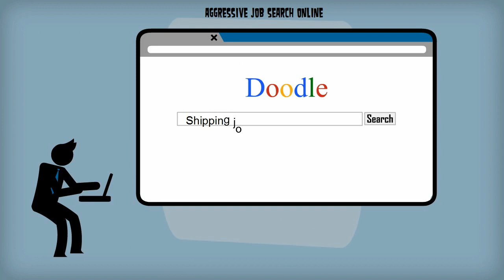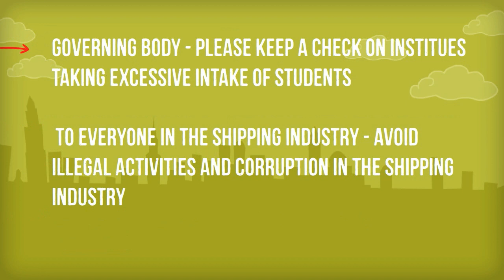Maritime Jobs Agent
In the last few months, Marine Insight received a number of calls and complains from fresh graduates of the maritime industry regarding different ways in which they were duped by maritime jobs agents and shipping companies.

As maritime professionals, we are disappointed by the condition of fresh graduates in the shipping industry today. This video is a modest effort to spread the message to the governing bodies and maritime institutes around the world to respect and value fresh marine engineers and deck cadets - the future of the shipping industry!